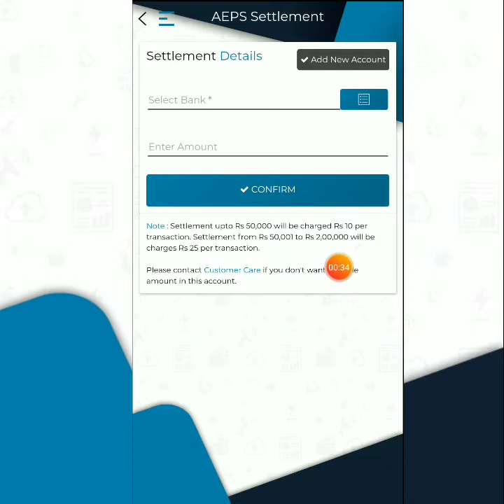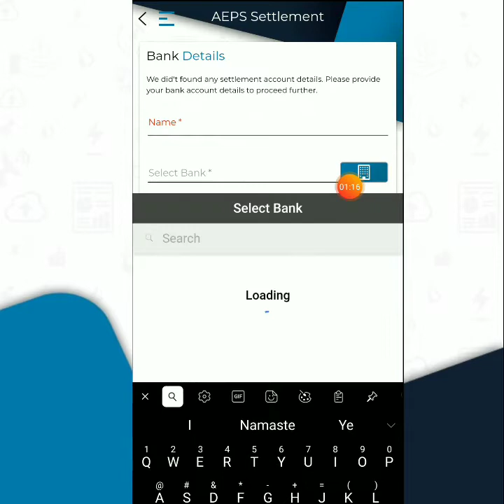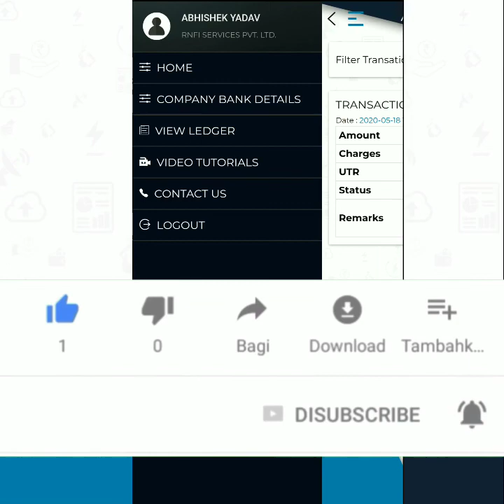Rnfi aeps settlement | rnfi move to bank | aeps wallet transfer to bank | AY TECH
Rnfi retailer/Distributor/partner I'd लेने के लिए सम्पर्क करे 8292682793 whatsapp only /-

                          🌸 Keep loving 🌸
                      🌸 Keep supporting 🌸